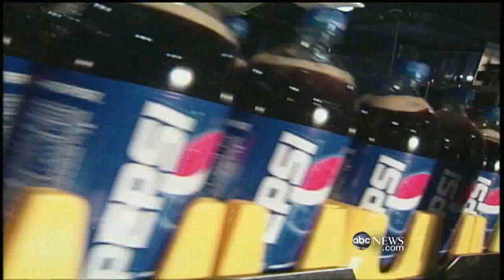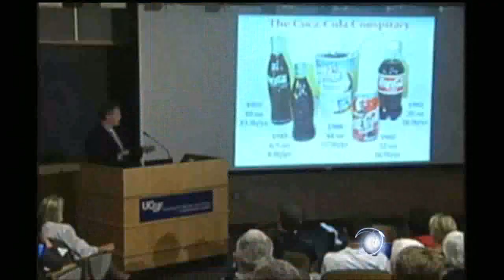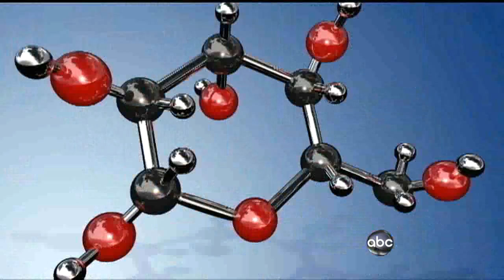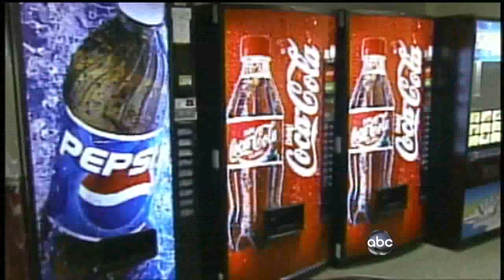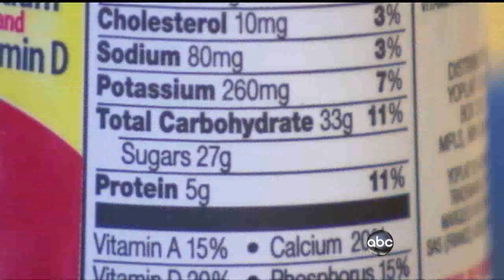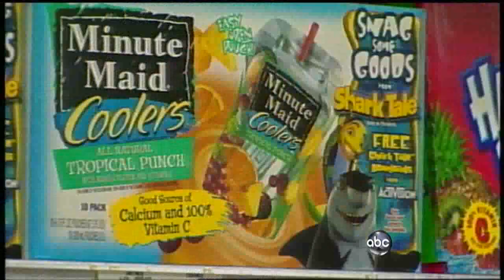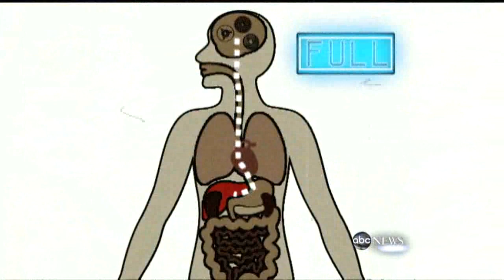Robert H. Lustig interviewed about fructose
Interview with Robert H. Lustig, MD, UCSF Professor of Pediatrics in the Division of Endocrinology about the dangers of fructose.  Watch how the corn industry tries to defend themselves.